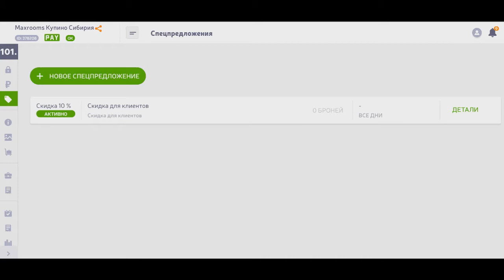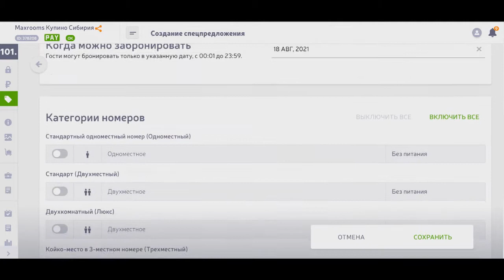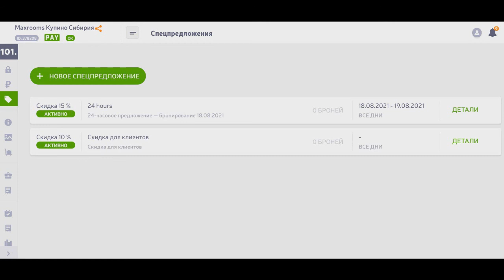Сеть отелей MAXROOMS тариф "24"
В этом видео Максрумс расскажет Вам о принципах работы с тарифом 24

MAXROOMS нацелен на помощь любой гостинице - мы будем рады помочь Вам в процветании Вашего бизнеса. По вопросам франшизы Вы можете обратиться по следующим источникам: